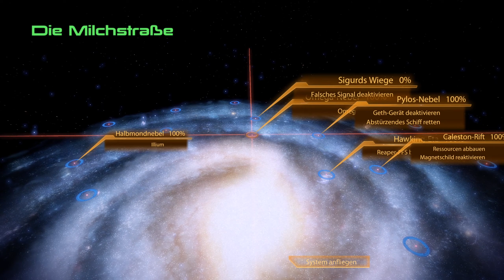MASS EFFECT 2 ▶ die Qual der Wahl